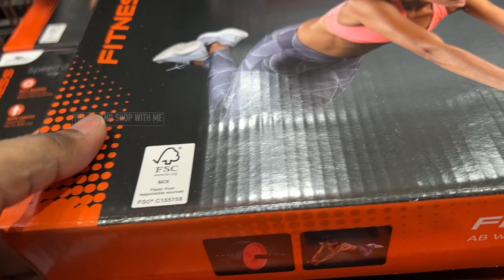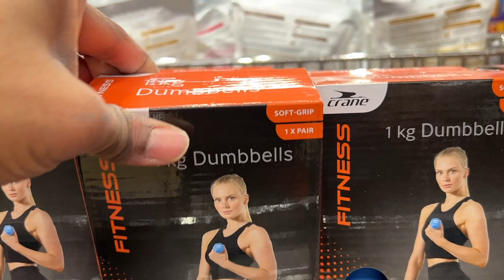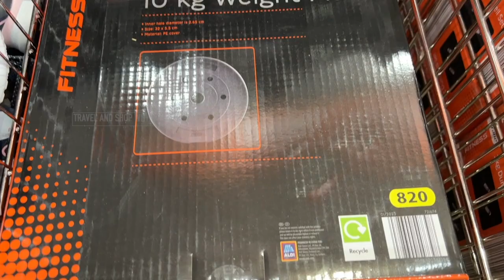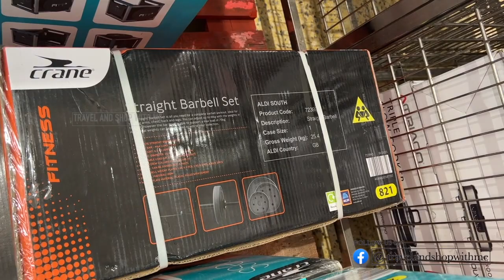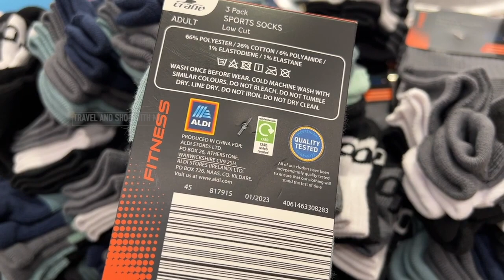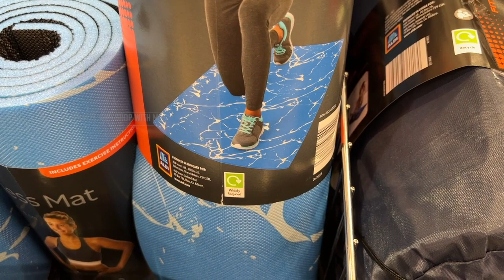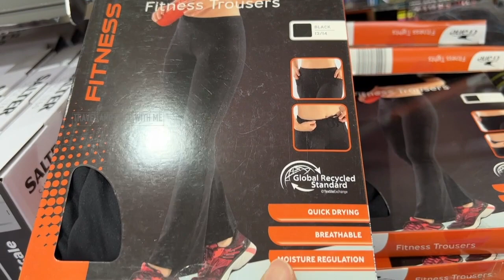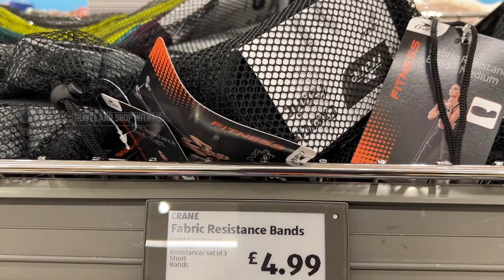WHAT’S NEW IN AISLE OF ALDI SPECIAL BUYS THIS WEEK MONDAY 02 JAN 2023 | ALDI HAUL | TRAVELANDSHOP